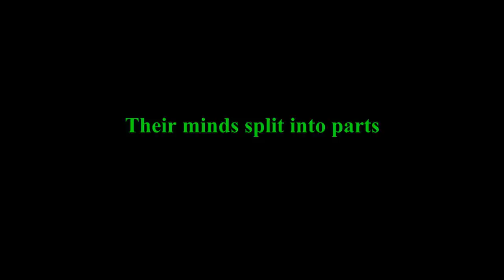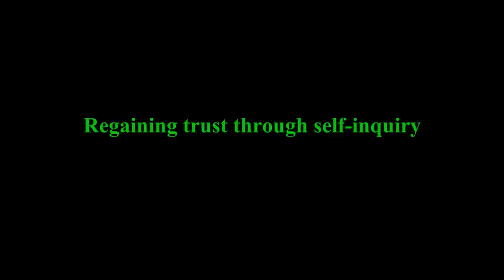Parents Who Are Not Trustworthy — Regaining Trust After Betrayal